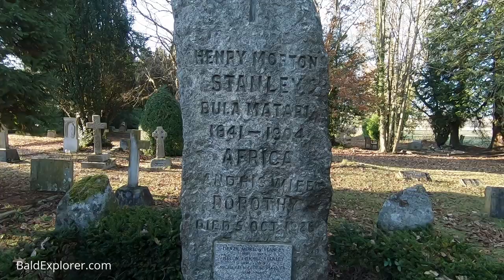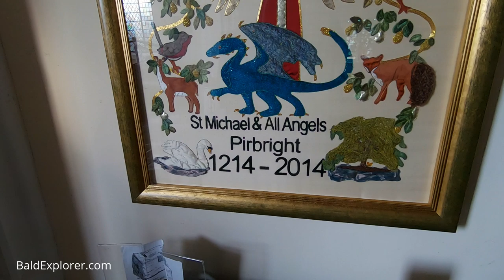A Quick Stroll Around Pirbright in Surrey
Pirbright is a village in Surrey, and is in the borough of Guildford.  David Chown joins me again as we wander to the church and have a look at the delightful 17th century rebuilding of the much earlier religious house that was once stood there.

Explorer Henry Morton Stanley has his imposing boulder grave at the end of the grounds of the grade II* listed medieval church.